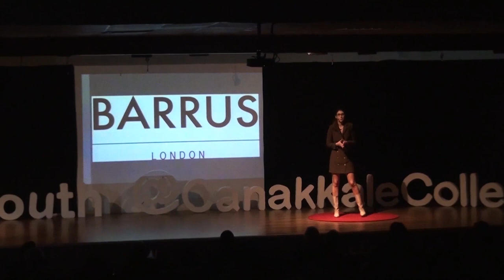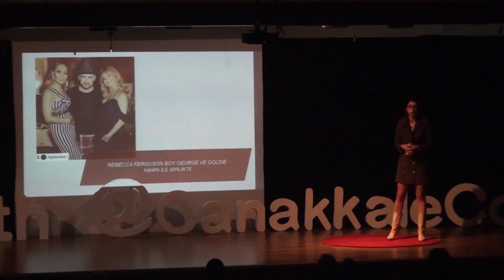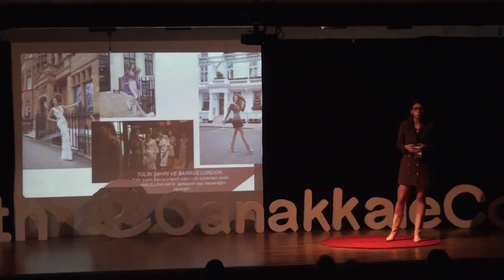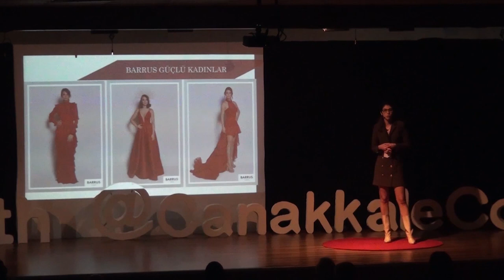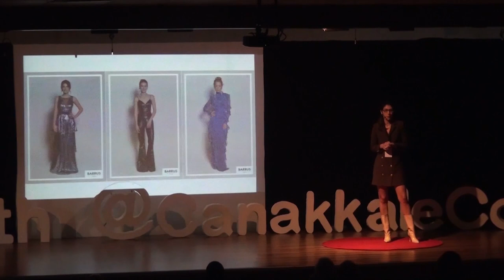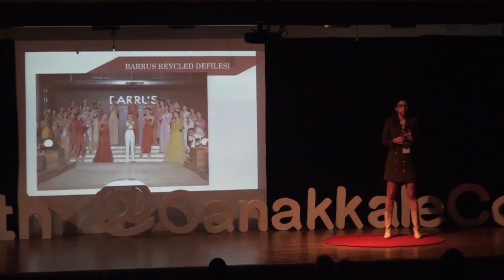Yol(a)çık | NURŞAH YILMAZ | TEDxYouth@CanakkaleCollege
Global fashion and creative goals spread all over world 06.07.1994 yılında Bursa’da doğdu.Liseyi grafik bölümünde okumuştur.Liseyi okurken birçok karma sergilere katılmıştır.Çanakkale Onsekiz Mart Üniversitesi Güzel Sanatlar Fakültesinde 2017 yılında mezun oldu.2008 yılında Osmangazi Belediye Şenliklerinde Hacivat Karagöz Yağlı Boya Çalışması, 2017 yılında Barrus London’da tasarımcı olarak çalışmaya başlamış olan Yılmaz, Londra ve Tayland Moda Haftalarına katılan Barrus London koleksiyonlarının hazırlanmasında görev almış, akabinde Güçlü Kadınlar Defilesi, 2017 Kasım Barrus London Raffles Hotel defilesinin de içinde bulunduğu bir çok projede tasarım ekibi üyesi olarak yer aldıktan sonra 2021 Miss Turkey katılımcılarına hazırlanan özel koleksiyonda ikinci tasarımcı olarak katkı sağlamıştır. Barrus London’ın tasarım ve operasyon merkezinin Londra’ya taşınması ve Neslişah Yılmaz’ın Global Kreatif Dire ktör olmasını takiben Barrus London Türkiye tasarım ekibi lideri olarak görev almaya başlamıştır. This talk was given at a TEDx event using the TED conference format but independently organized by a local community.